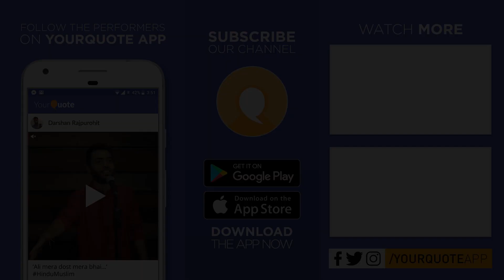'Kya Galat Hai' by Himanshu | Hindi Poetry | YQ - Noida (Open Mic 13)